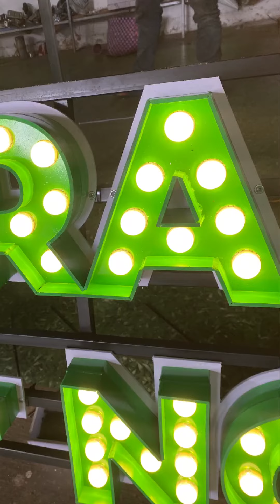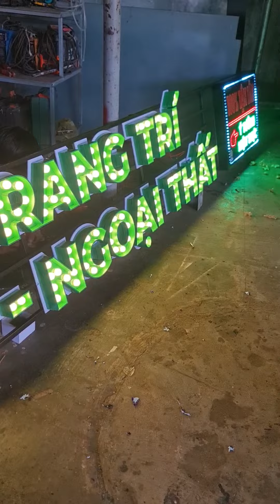Bảng hiệu chữ nổi gắn led bat f30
Sản phẩm Bảng Hiệu bao gồm
Khung sắt đan thưa thoáng gió
Chữ nổi sơn màu yêu cầu, gắn led bát f30
Bảng led ruồi đính kèm